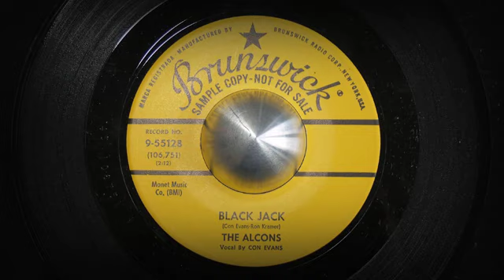The Alcons / Black Jack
Great Tittyshaker/Rockabilly issued on Brunswick Records.